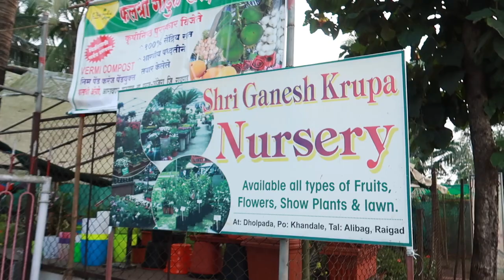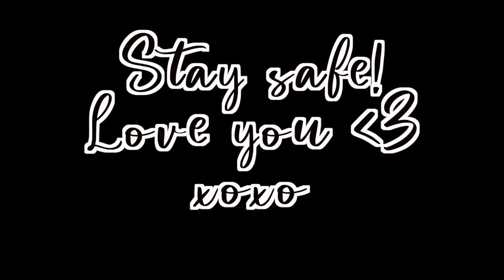A VERY FUN Week In My Life / Mridul Sharma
The Happy Place Villas (Sonar Peth, Nagaon, Alibaug)

My Age: 23 years
The Camera I use: Canon 700D
Editing Software: Final Cut Pro

Copyright:-
Everything you see on this video was created by me (Mridul Sharma) unless otherwise stated.